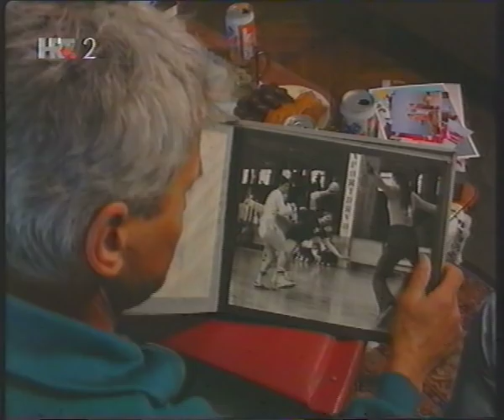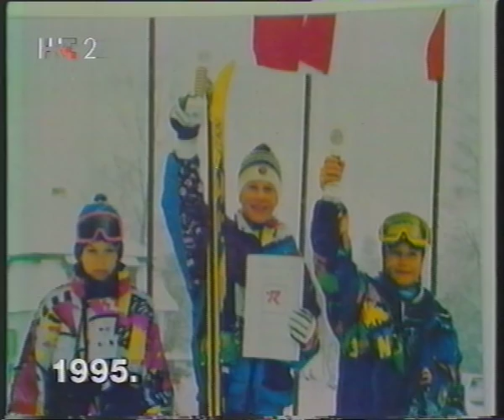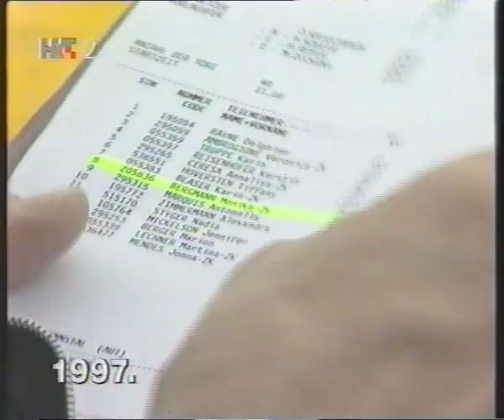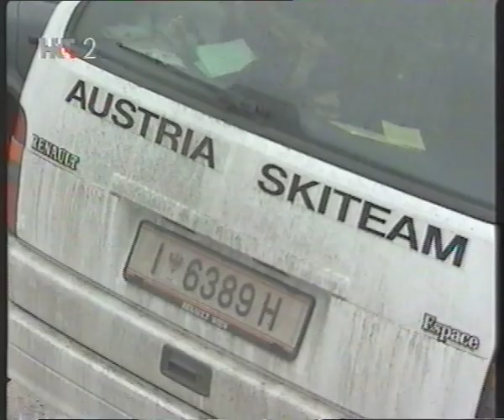Janica & Ivica Kostelić 1995 - 1997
Prilozi o obitelji Kostelić snimljeni 1995. i 1997. godine